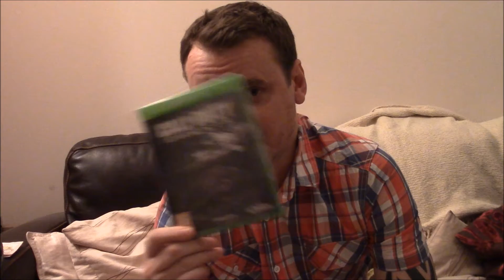Call of Duty Ghosts: Xbox One unboxing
So Amazon send the game a week before the consoles released... Twats..